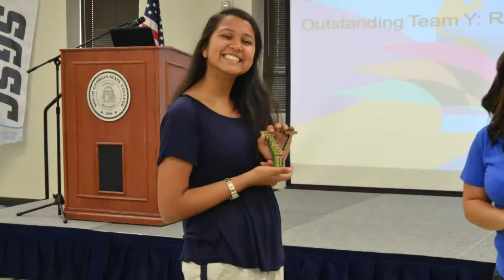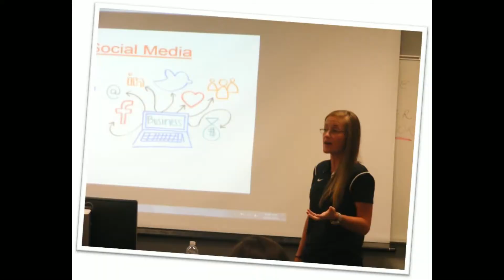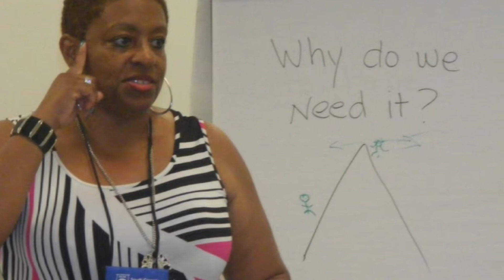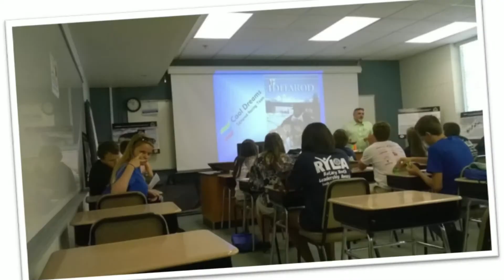RYLA 2015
The 2015 Rotary Youth Leadership Awards Conference for District 6920 hosted by South Georgia State College.